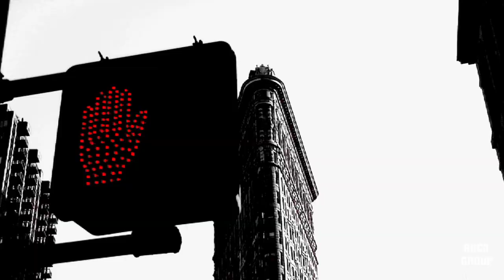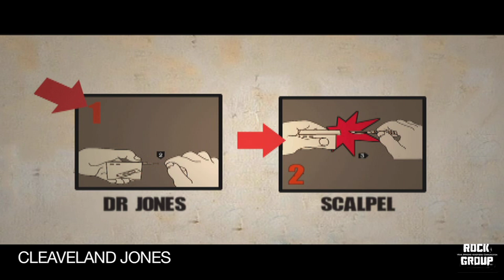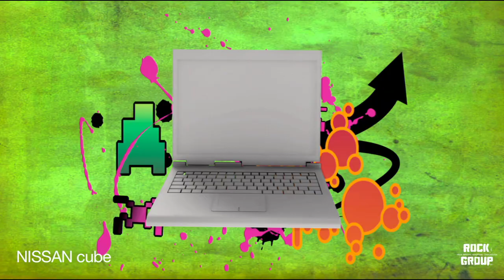ROCK Group Visual Branding, Advertising & Interactive Reel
This is our company reel. We are all about advertising, branding and interactive. Hope you like it! Almost all are our projects, but for some we were the subcontractors developing the visuals.